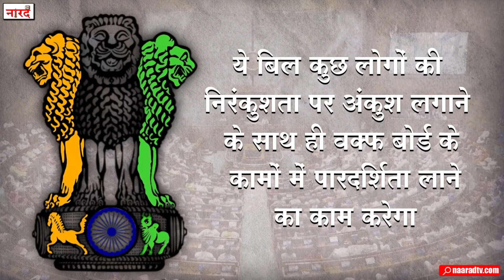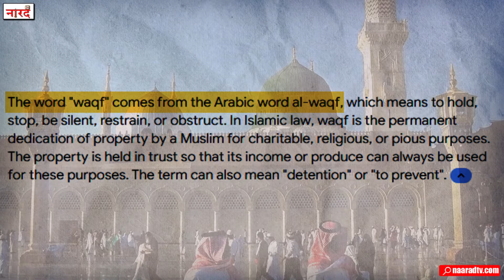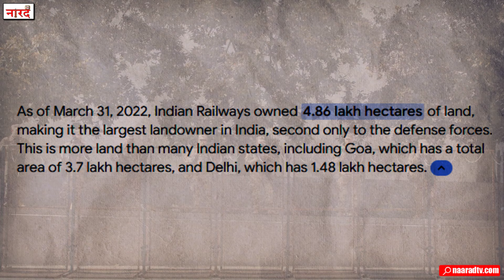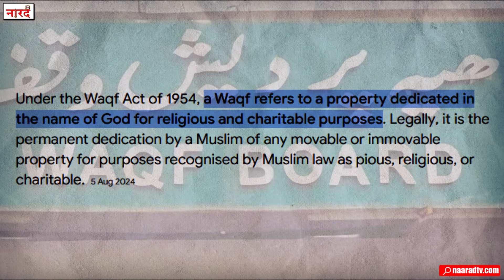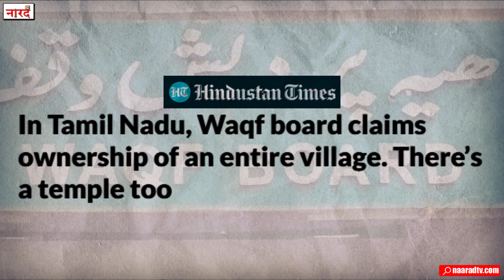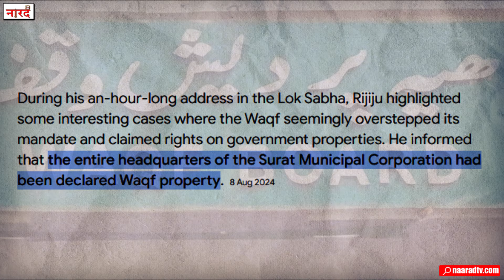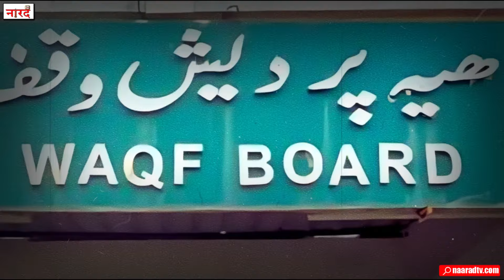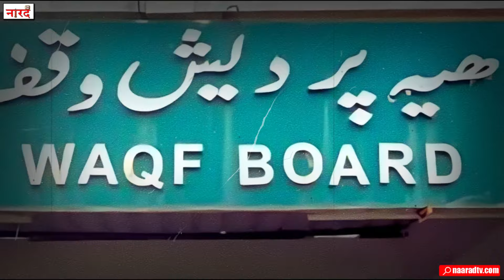What is WAQF Board ? WAQF Board Amendment Bill Explained_ Naarad TV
The government and the opposition are once again face to face in Parliament and this time the reason is the Waqf Amendment Bill 2024. On August 8, Union Minority Affairs Minister Kiren Rijiju introduced this bill in the Lok Sabha. As soon as the bill was introduced, there was an uproar in Parliament. This time the opposition, stronger than before, got another chance to protest. It grabbed this opportunity with both hands. It alleges that the government wants to attack the religious freedom of Muslims through this bill. At the same time, the government says that this bill will curb the autocracy of some people as well as bring transparency in the work of the Waqf Board. In today's video, we will try to understand all the things related to Waqf. We will try to understand the history of Waqf, all the aspects related to it, all the controversies related to it and try to know why this bill was needed.
Reserch And Story- Nitendra Verma